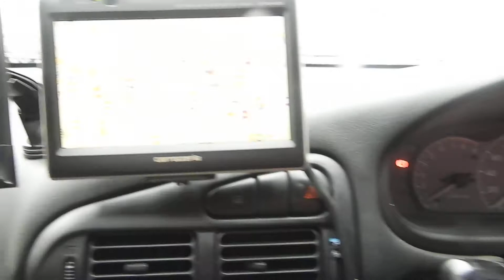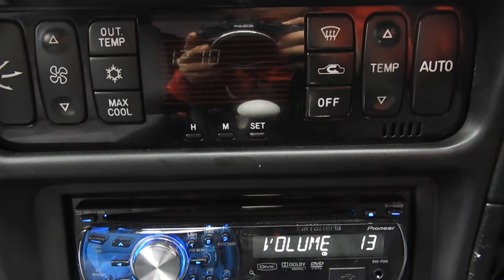三菱 ランサーGSRエボリューション キャッチコピーは“スポーツセダンの最高位へ ここから伝説は始まった